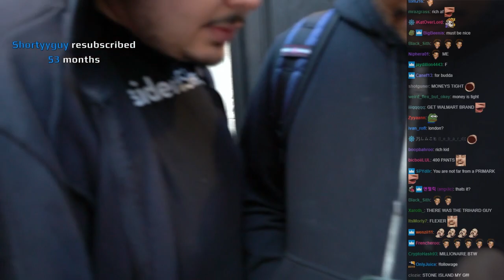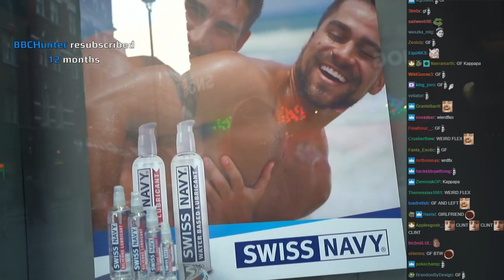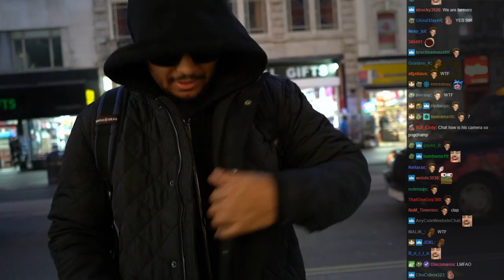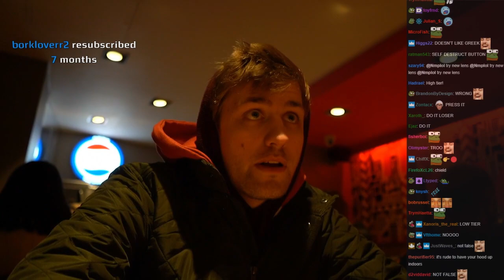Greekgodx Shopping In London With The Boys